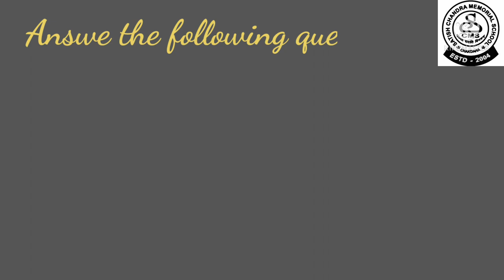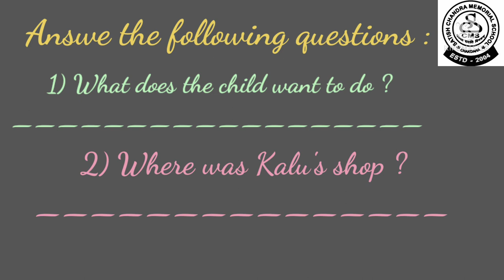Std - 1 English Literature ( Revision)